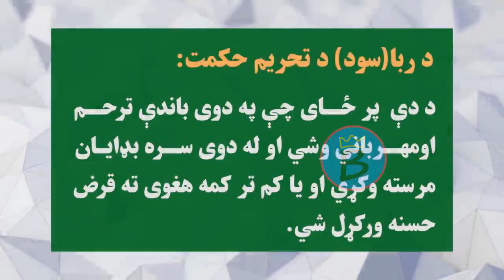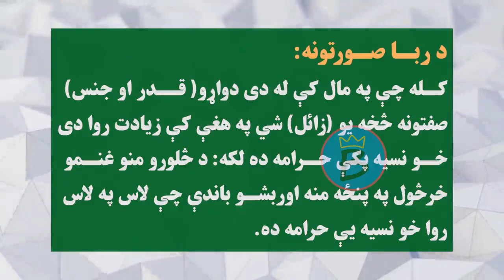اسلامي ښوونه ټولګی ۸ | لوست ۴۴ | ربا سود